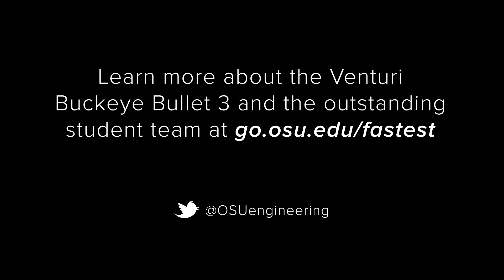Venturi Buckeye Bullet 3: Fastest electric vehicle in the world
After three years of battling difficult weather conditions at the Bonneville Salt Flats track, The Ohio State University’s Venturi Buckeye Bullet 3 student team and driver Roger Schroer rallied to push their electric streamline vehicle to a world record two-way average top speed of 341.4 miles per hour (549.4 kilometers per hour) on Monday, September 19, 2016.